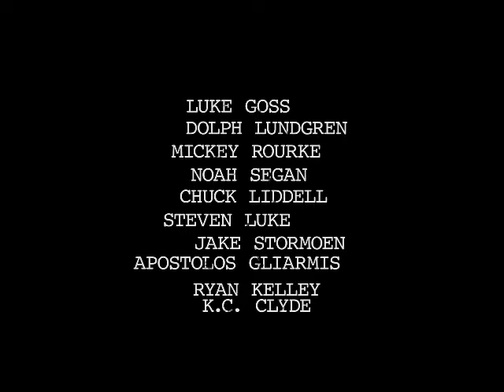Jake Stormoen - Films - Andrews Sisters Medley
Compilation of 3 x films in which Jake Stormoen features -
War Pigs (see video for feat.), The Christmas Dragon and the Mythica film series.  A video made by a fan for the fans of Mythica.
All Vocals - Jacqui-D (Andrews Sisters)
Sound/Recording - Robert Wishart
Video arrangement - Jacqui-D
The Christmas Dragon
Jake Stormoen
Adam Johnson
Melanie Stone
Bailee Michelle Johnson
Mythica film series.
Original clips taken from Arrowstorm Entertainments Mythica fantasy film series
A Quest for Heroes
The Darkspore
The Necromancer
Featuring -
Jake Stormoen
Melanie Stone
Nicola Posener
Adam Johnson
Rocky Myers
Robert Jayne